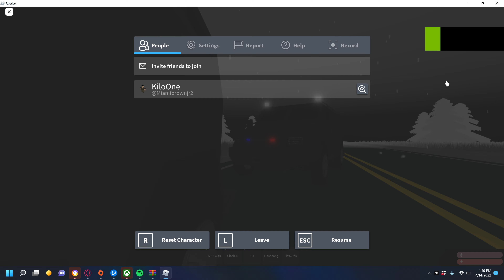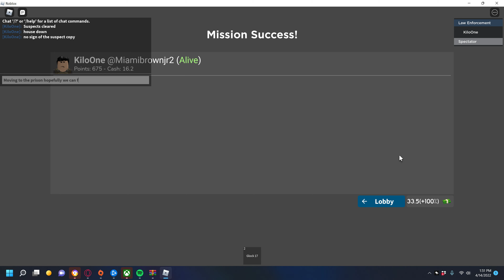SWAT (CQB)(REALSIM)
Suspect is a man named James Moore SWAT OFFICER,Mike Johnson has  to find him after he  shot and killed 3 people at a  burger king.